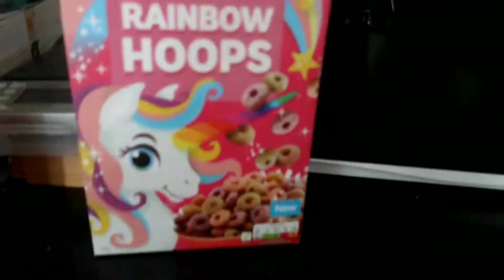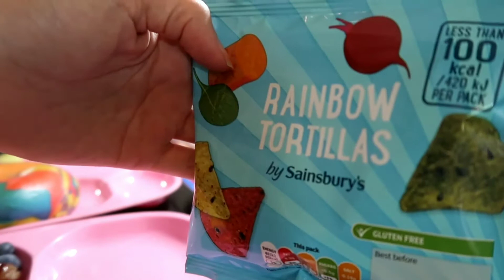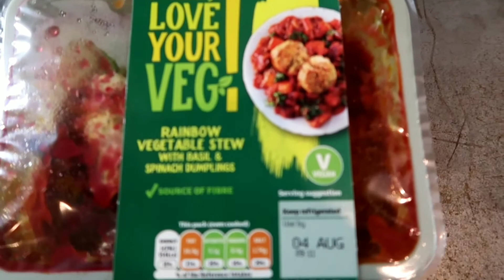We only ate Rainbow food for 24 Hours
Lola 8
Niamh 6
Elijah 2